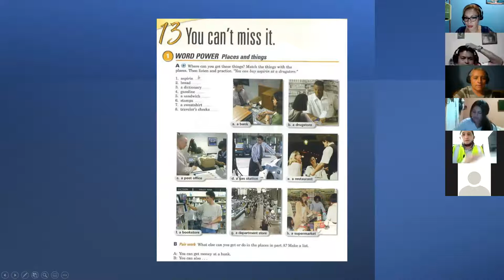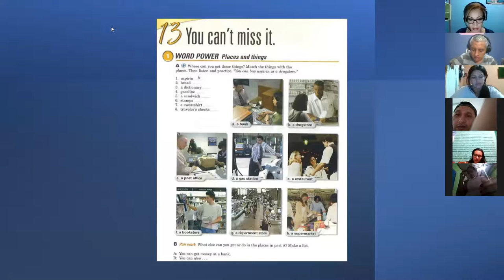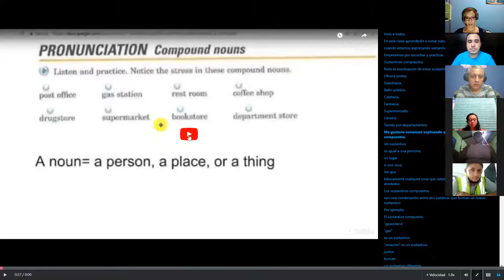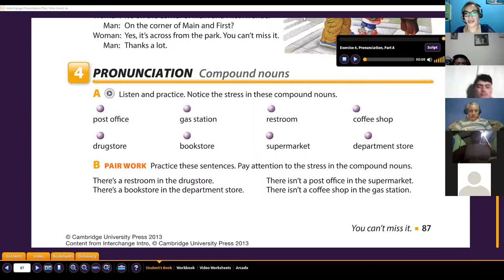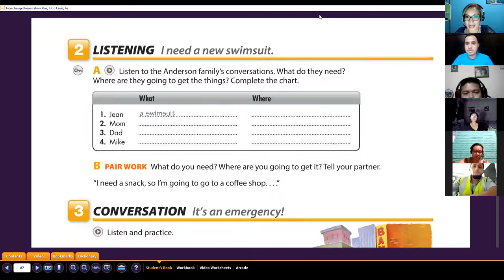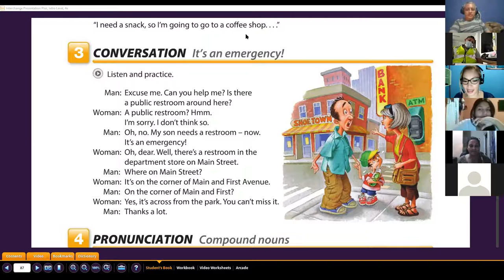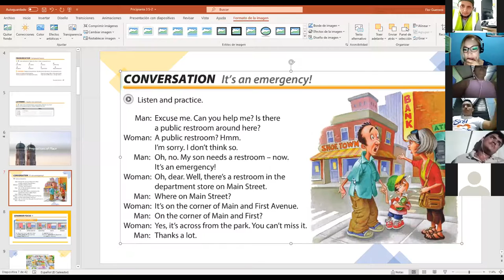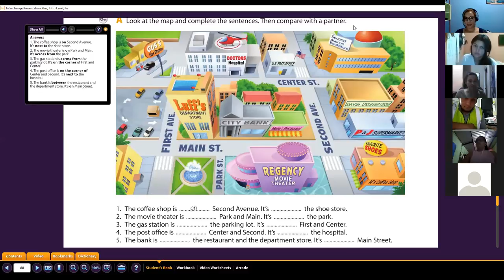Ingles Corporativo- Class # 9 compound nouns